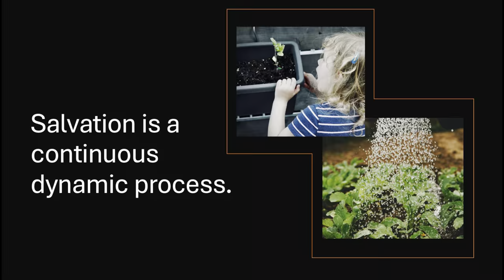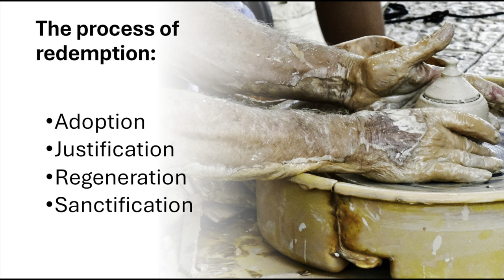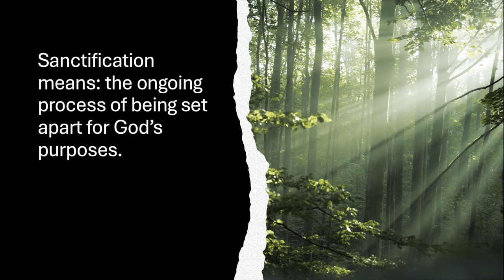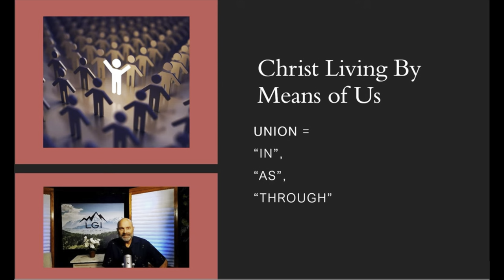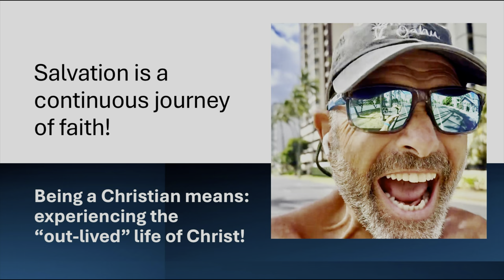Understanding True Salvation and What It Means to be a Christian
In today’s broadcast, Don explorers two of the most fundamental concepts of our faith: understanding, true salvation, and what it means to be a Christian. This video was filmed in Waikiki, Hawaii. This helpful discussion will eliminate much confusion and the often misunderstand concepts of these most important terms and aspects of the Christian life. ￼ listen as Dan explains the various aspects of salvation, such as adoption, justification, regeneration and sanctification.